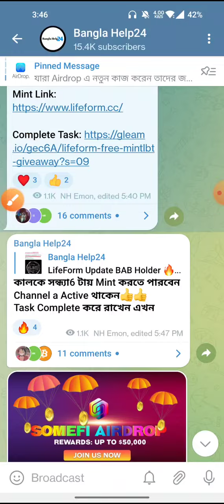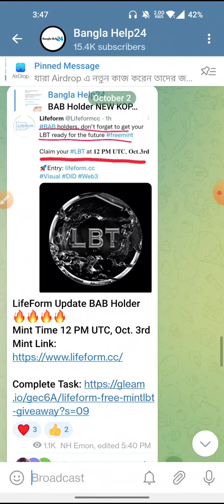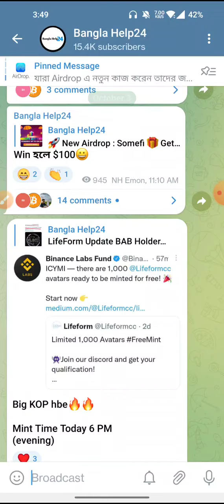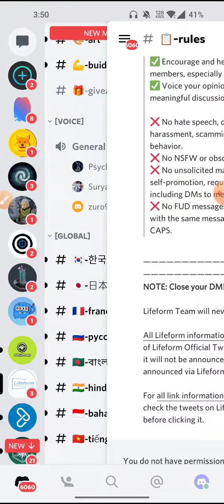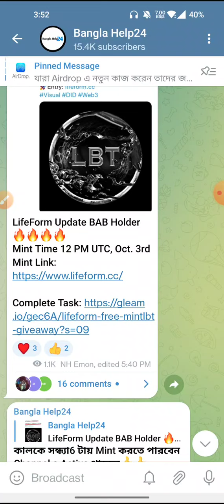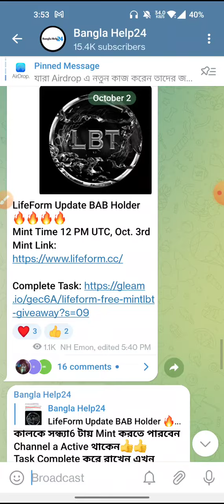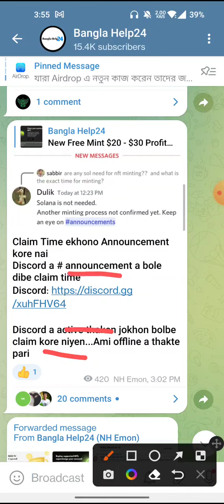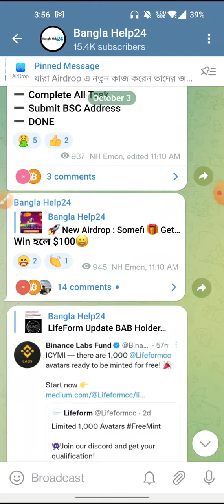Binance BAB New Offer | BAB NFT/LBT Token BAB | LBT Claim BAB NFT Holder New Free Mint NFT Offer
Binance New Offer | Binance BAB NFT Holder New Free Mint NFT Offer | BAB NFT/LBT Token BAB Holder Mint

Binance New offer Binance BAB Token Mint Binance account bound bab token claim Binance BAB Token Binance today new offer